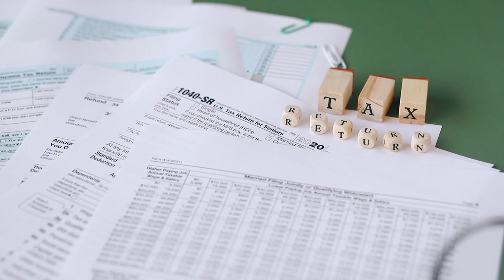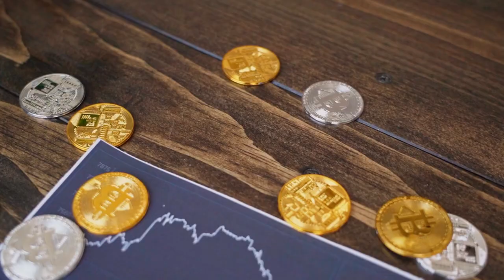REGRAS sobre IMPOSTOS de BITCOIN são APROVADAS na ALEMANHA mas TAMBÉM pode te PREJUDICAR